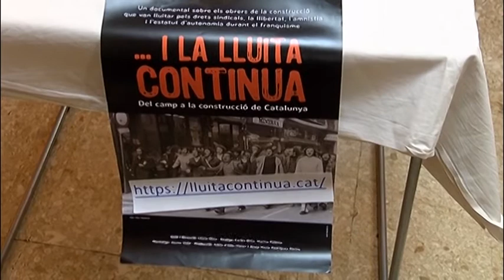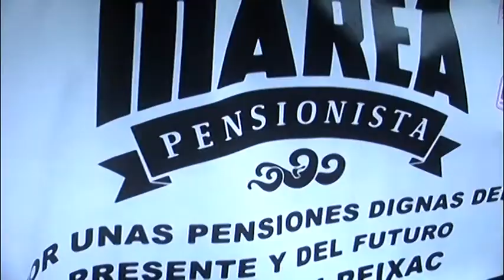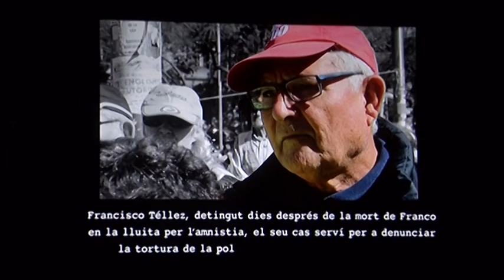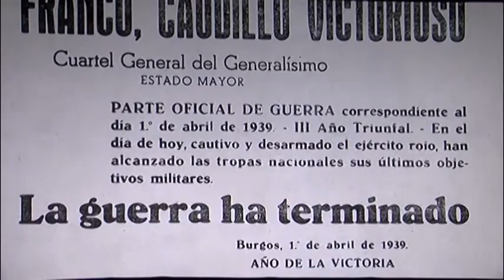I la lluita continua. Del camp a la construcció de Catalunya. 26 d'abril de 2021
Presentació del documental sobre els obrers de la construcció que van lluitar pels drets sindicals, la llibertat, l'amnistia i l'estatut d'autonomia durant el franquisme.